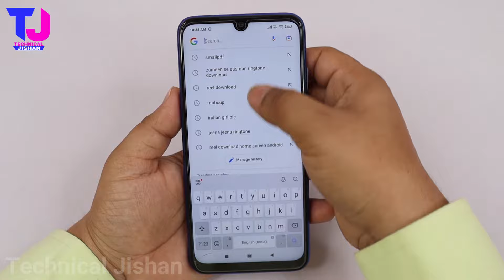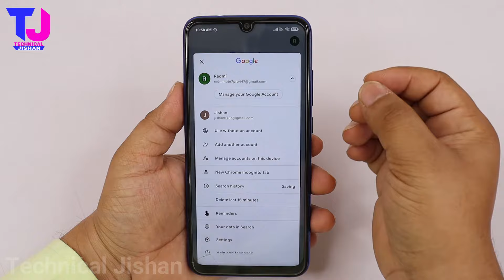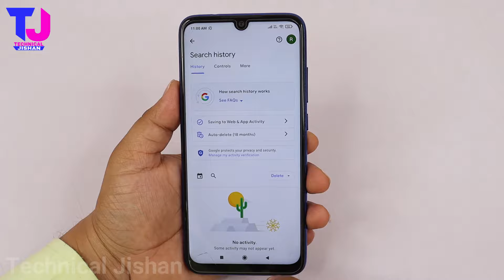google search history delete kaise kare | How to Clear Google Search History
Hello dosto, aaj ke is video mein main aapko batane wala hu ki aap apne google ki history ko delete kaise kar sakte hai. Google ki history ko delete kaise kare.

Your Queries -
google ki history kaise delete kare